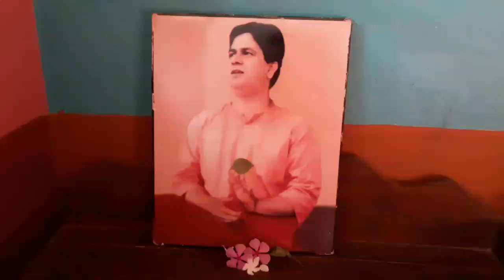বোনের জন্মদিনে বড়দি ভাই গোপাল ঠাকুরের সেবা দিল।birthday special vlog ♥ ❤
সকালে ঘুম  থেকে উঠিয়ে হিসু করানো থেকে শুরু করে যাবতীয় কাজ করে,ঘর পরিষ্কার,জামাকাপড  কাচা,সংসারের কাজে  সাহায্য করা,বাইরের কাজ দুই  হাতে সামলাতে হয়।
♥ daily life blog. ♥
pakhir dustumi vlog
villagelife vlog
family vlog